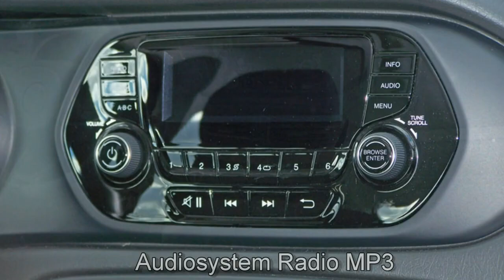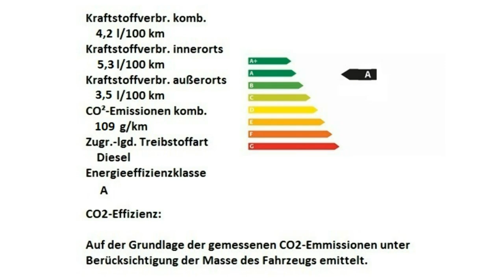Fiat Tipo Limousine Motor Village Berlin jetzt Stell.